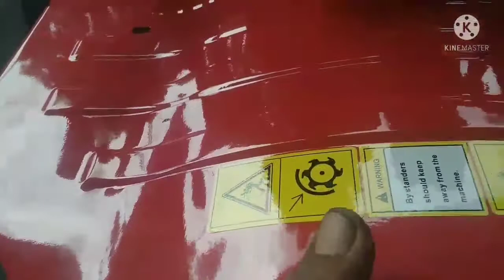Merakit Mesin Traktor Mini C800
bajak mini, membuat parit, membajak ladang, pertanian, firman, cepat, murah, mesin canggih, ftl600ha, penyiangan, guludan @SupangiAja